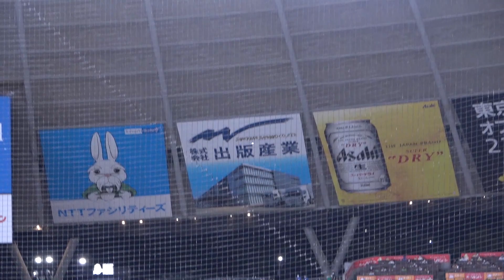カープ菊池のオールスターMVPは岡本和真の盗塁なしでは語れない 読売ジャイアンツ カープ 森下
撮影活動への寄付金募集のお知らせ

当チャンネルではバックネット裏での撮影をメインに行っています、youtube広告収入のみではチケット代やカメラ機材、遠征費等を補填出来ていないのが現状です。

もしご賛同頂けるご視聴者様の方はどうぞ下記paypayからご送金して頂ければ幸いです。
おいくらでも大変助かります。
ご視聴者様から頂いた寄付金は後半戦の名古屋やマツダ遠征費に使用させて頂きます。

検索用paypayID　doubleheader
または下記リンクをご参照くださいませ。

ダブルヘッダーチャンネル